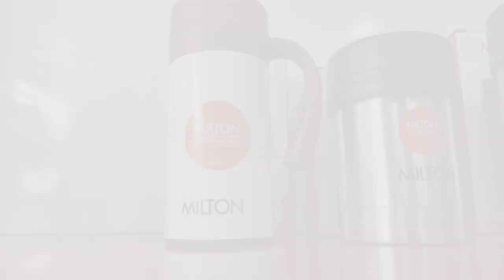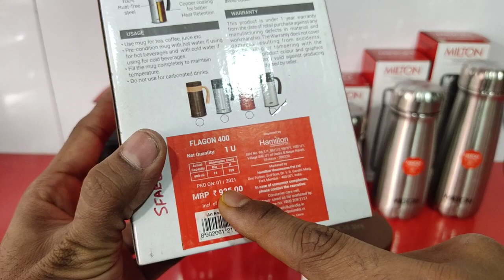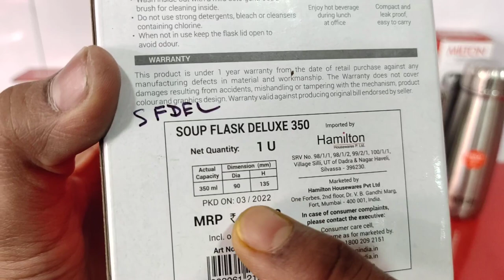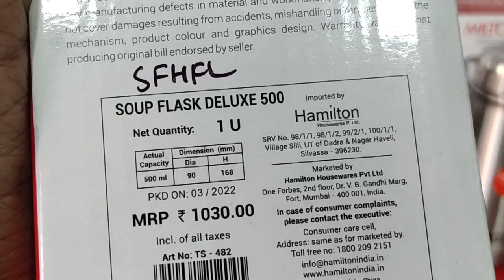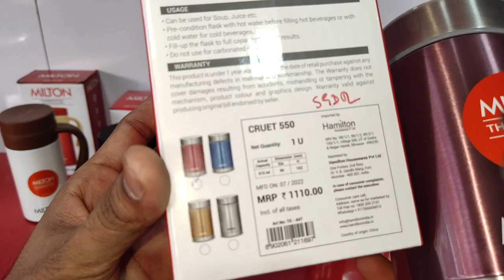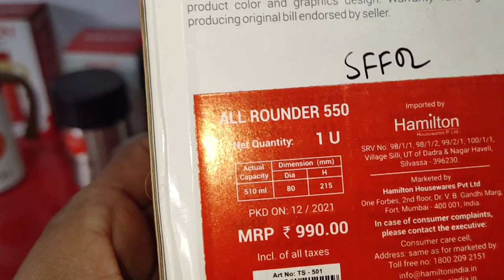Milton Thermosteel Flask For Soup,juice,Curry,coffee,tea use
Milton Thermosteel Soup Flask Deluxe 350 ml, 1 Piece, Silver =

Milton Thermosteel Soup Flask, 500ml, Silver =

Milton All Rounder 550 Thermosteel Hot and Cold Flask =
Milton Cruet 550 Thermosteel Hot and Cold Soup Flask, 515 ml =

Milton All Rounder 400 Thermosteel Hot and Cold Flask =

Milton All Rounder 650 Thermosteel Hot and Cold Flask, 1 Piece =

Milton Flagon Stainless Steel Flask, 380ml, Steel and Brown =